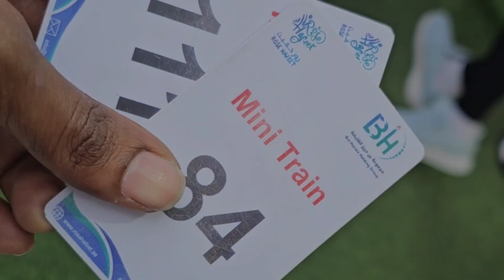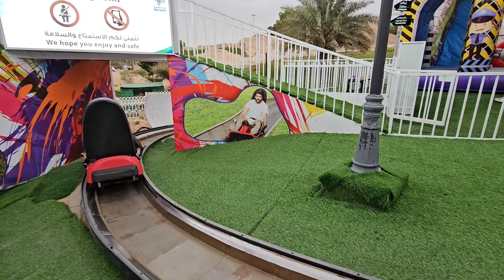Eid holiday trip day 3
Last day Eid holiday trip